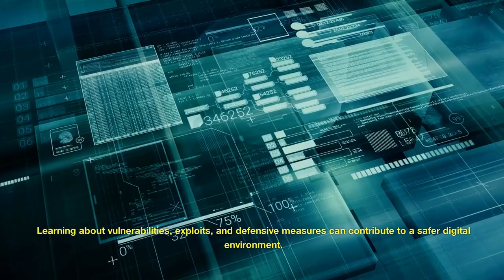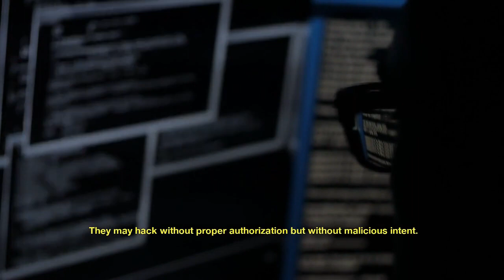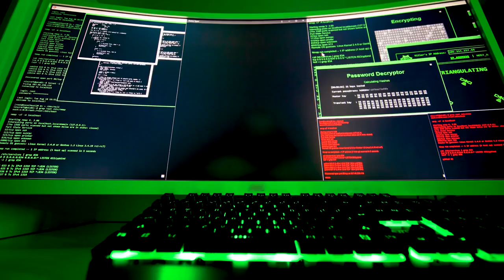Top Must Know Facts About Hackers & Hacking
In a digital age where technology shapes every facet of our lives, the question arises: Is hacking a must-learn skill?

Join us as we dive into the intriguing world of hacking and explore the various types of hackers that inhabit it.

👨‍💻 Is Hacking a Must-Learn Skill? In this era of rapid technological advancement, having a fundamental understanding of hacking can provide insights into cybersecurity and digital defense mechanisms.

Whether you're an aspiring IT professional, a curious tech enthusiast, or simply someone interested in safeguarding their online presence, delving into hacking can unveil the inner workings of systems and networks, helping you protect what matters most.

🌐 Exploring Different Types of Hackers Hacking isn't a one-size-fits-all concept. It's a diverse landscape with a spectrum of motivations and intentions.

We'll take you on a journey through the different types of hackers

Our goal is to provide you with a comprehensive overview of hacking, its diverse applications, and the ethical considerations surrounding it.

Understanding the different types of hackers can shed light on the complex interplay between technology, security, and society.

🔐 Embrace the learning experience as we venture into the world of hacking, exploring its ethical dimensions and implications.